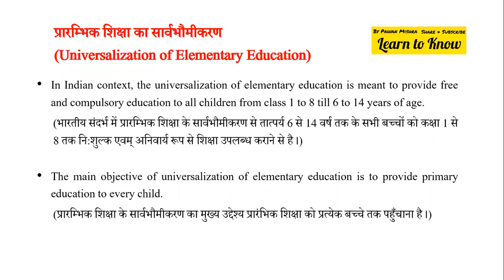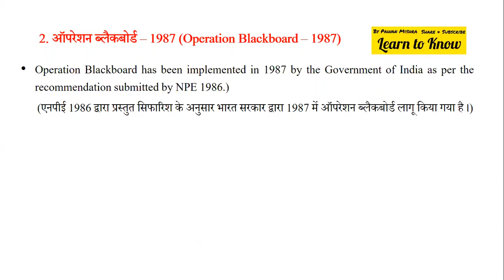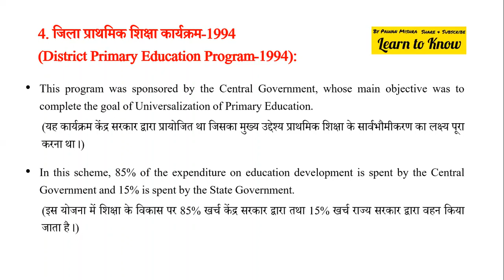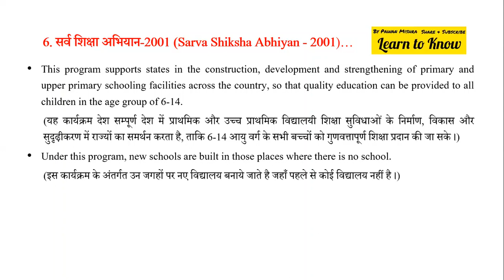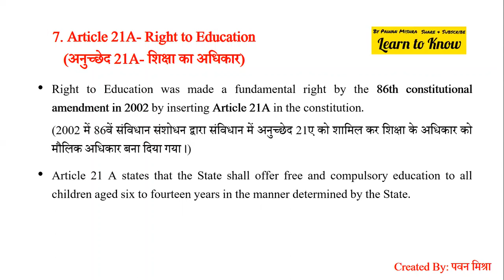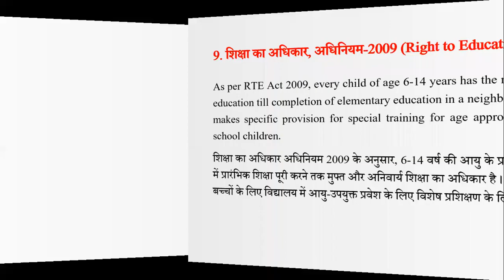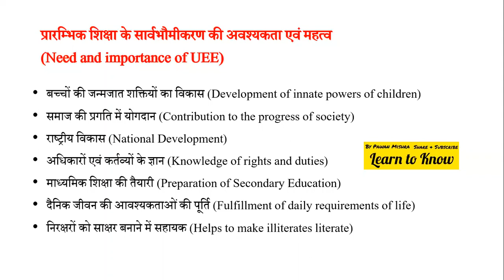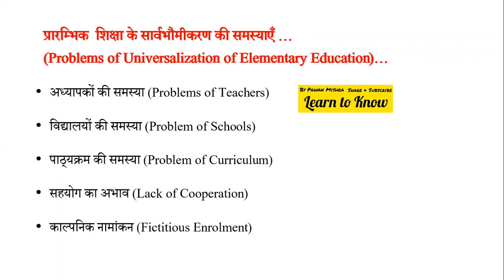Programs & Schemes of Universalization of Elementary Education | D.El.Ed. First Year